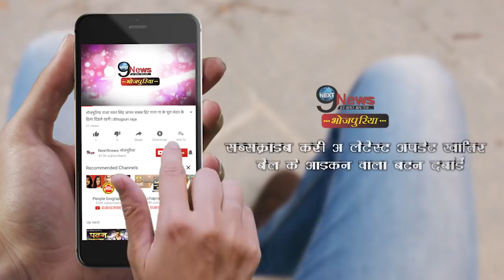इन कलाकार पर भारी पड़े पवन सिंह, जीवन की सच्चाई उड़ा देगी आपके होश... | Bhojpuri Celebs Dangal